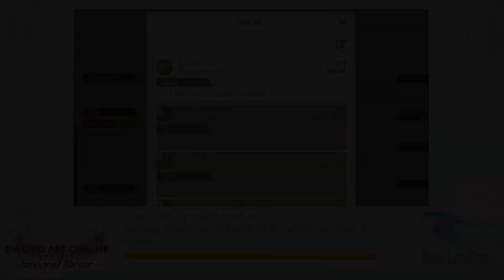VS THE STRICT HERMIT (12F BOSS) | Episodio 52 | Sword Art Online: Integral Factor [ESPAÑOL]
- Gameplay Español de 12F Sword Art Online: Integral Factor (Piso 12 VS The Strict Hermit)

¡Muy buenas a todos! Nuevo Gameplay del MMORPG SAO: Integral Factor en Español en el que completaremos el 12F Labyrinth enfrentándonos a The Strict Hermit.

MISIONES COMPLETADAS: [ Ship Shoreline | Deprive and those who live ]
- Meet up at the Ship in the Ship Shoreline.
- Head over to the front of the Ship Shoreline in the 12F.
- Head over to the deep part of 12F Labyrinth.
- Defeat 12F floor boss.